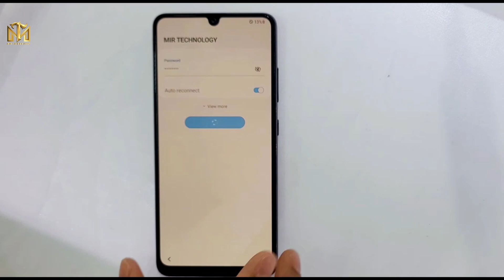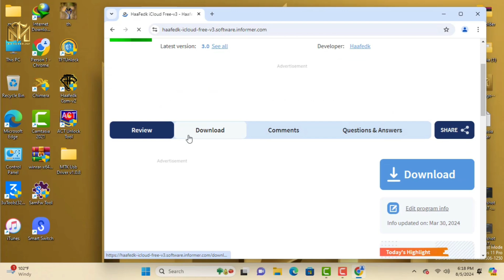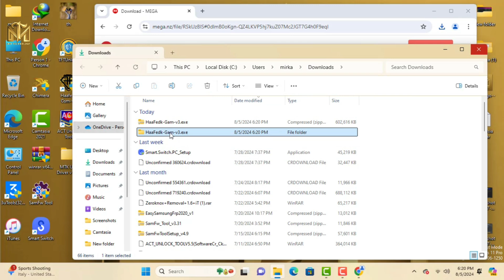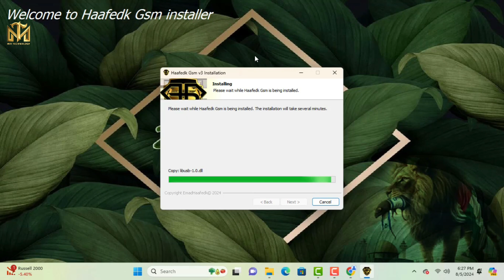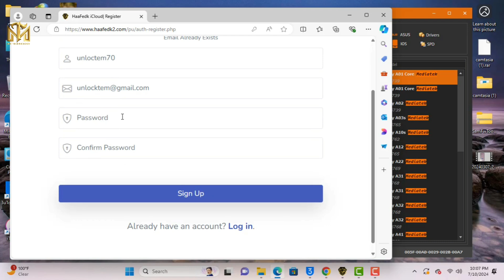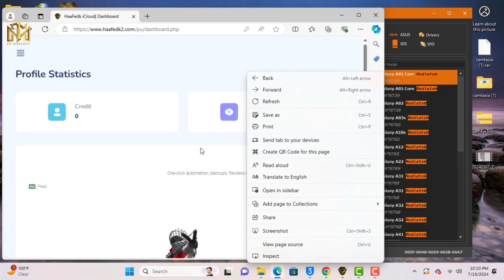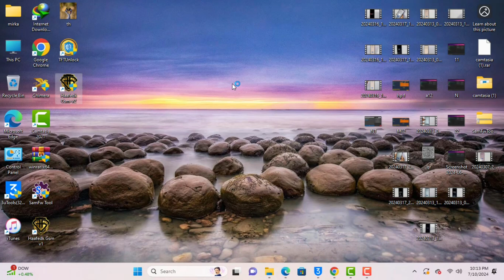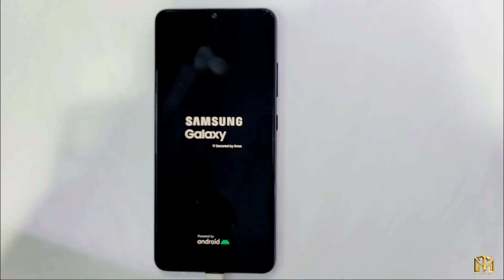🔥 BOOOOM 🔥 All Error Fix Frp Unlock Done ✅ All Galaxy Android 11,12,13,14 Frp Bypass test frp tool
This is my new video All 🔥 🔥 BOOOOM 🔥 All Error Fix Frp Unlock Done ✅ All Galaxy Android 11,12,13,14 Frp Bypass test frp tool